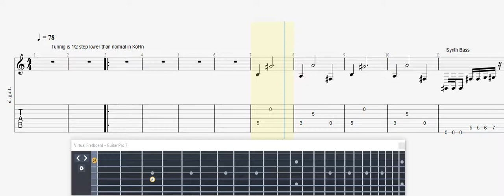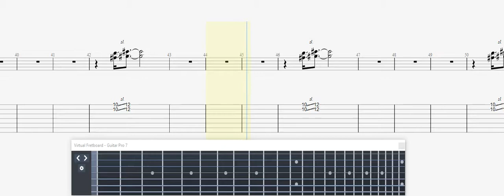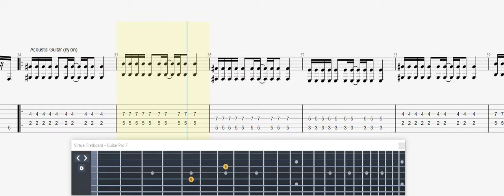Korn Alone I Break GUITAR 2 TAB